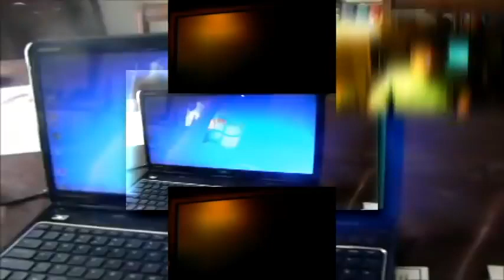(REUPLOAD) (YTPMV) get me a virus.com bloopers Scan